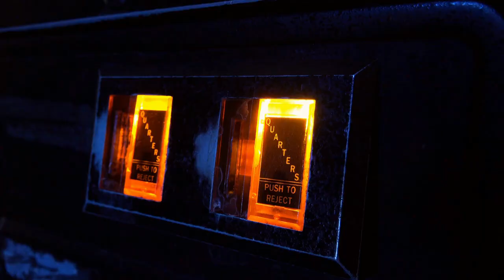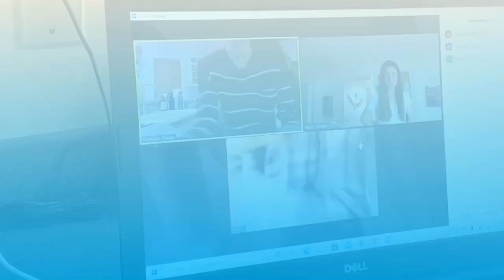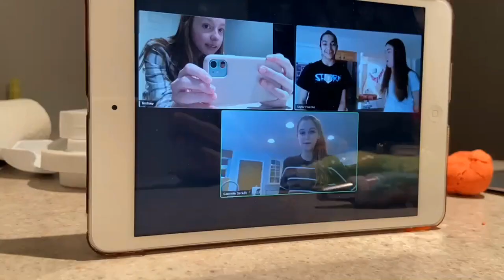BuzzTV Mon March 1